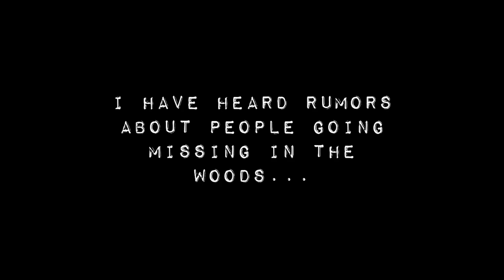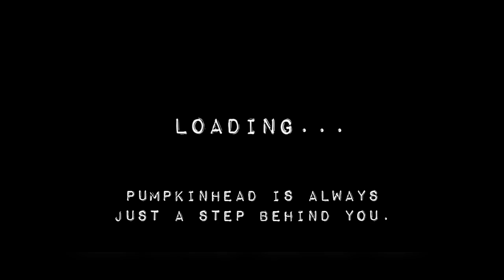ТЫКВЕНОГОЛОВНЫЙ МСТИТ ЗА СВОИХ БРАТЬЕВ ТЫКВ!! // Pumpkin Head In The Woods